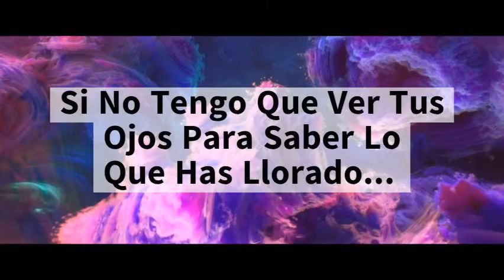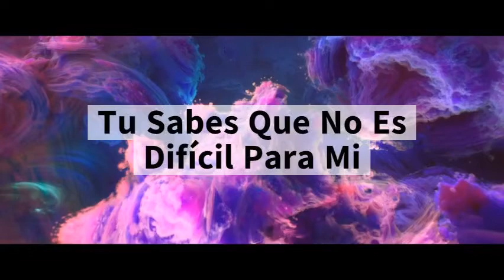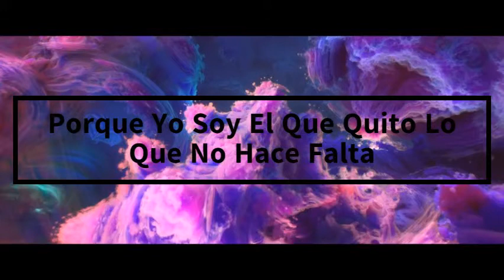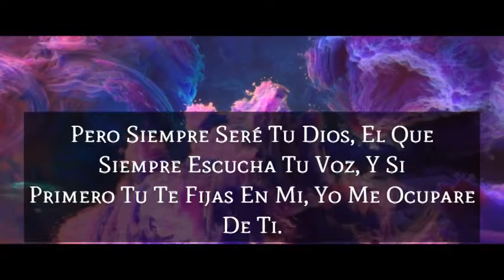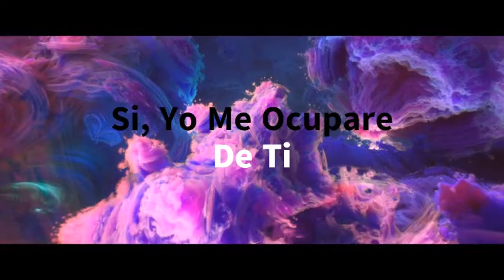Indiomar - Lo Que Hace Falta Ft Daniela Araujo (Letra)